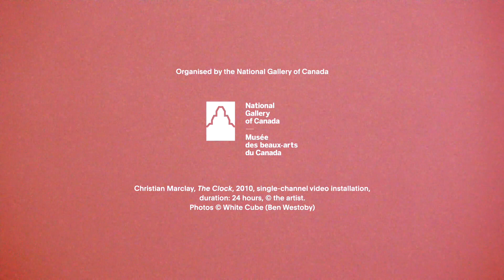Christian Marclay: The Clock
Recognised as one of the most important contemporary artworks of our time, The Clock is an audiovisual tour-de-force. Presented in a custom-built cinema within the gallery, the work montages film and television footage from the last 70 years. The time represented in each clip is synchronised with actual time, allowing The Clock to function as a 24-hour timepiece.

The Clock
July 5 – September 22. 2019